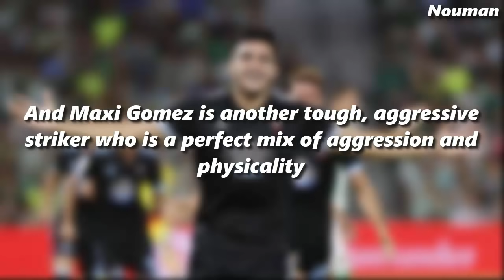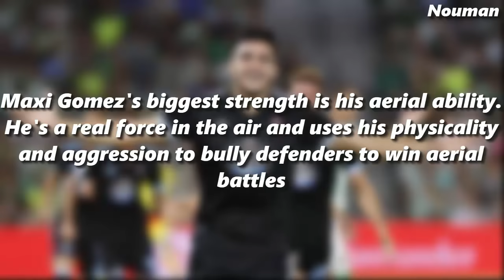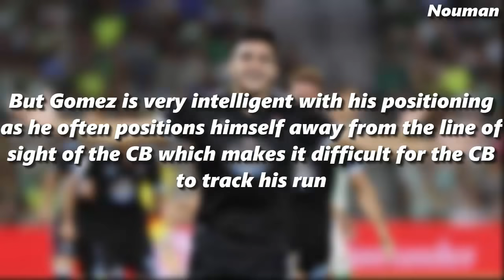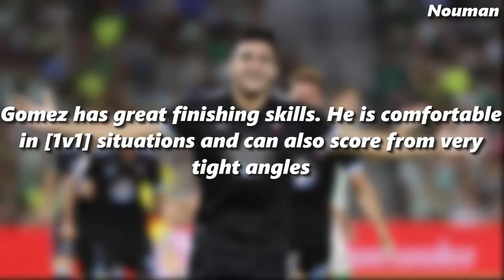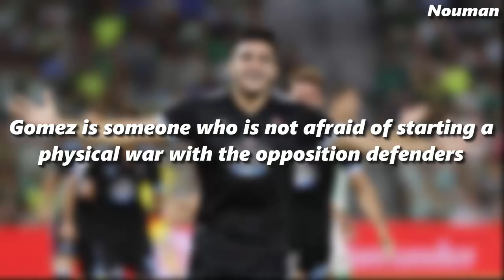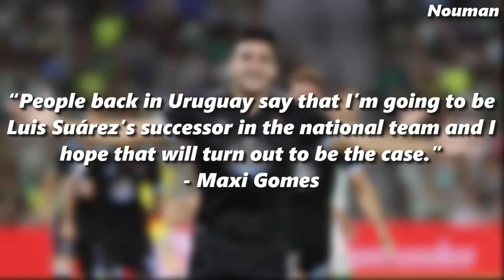Maxi Gomez - Player Analysis - Uruguay's Next Superstar